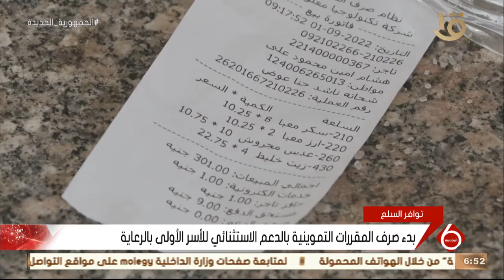نشرة السادسة | بدء صرف المقررات التموينية بالدعم الاستثنائي للأسر الأولى بالرعاية